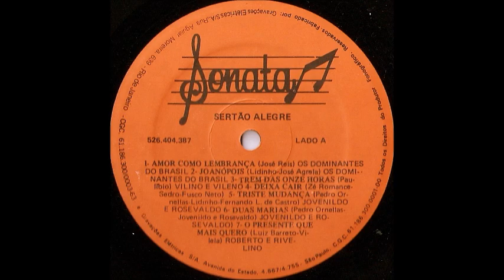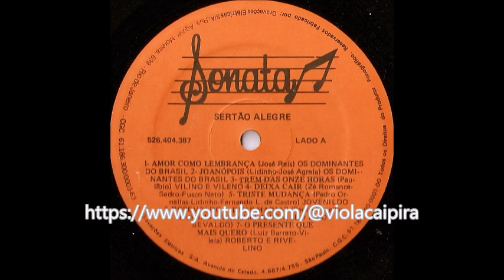Vilino & Vileno - Daixa Cair - (Pagode)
Vilino & Vileno - Daixa Cair - (Zé Romance - Sedro - Fusco Neto) Pagode
LP - Sertão Alegre - (Sonata 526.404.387)